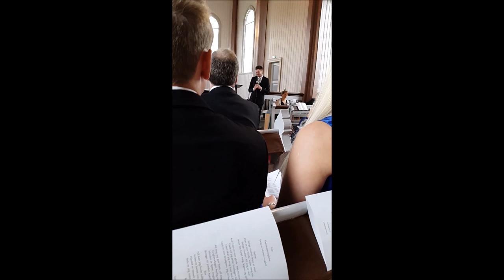Stor er din trofasthet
On July 25th 2015 one of my best friends got married in Bjorelvnes Church. She was my "Best man" when I got married, and I finally got to give something back after she took me to the studio for my bachelors party in 2012. I was honored to sing "Stor er din trofasthet" (Great Is Thy Faithfulness) for them. The arrangement is inspired by Isreael Hughton's version of the song.

Sorry for the poor quality - it was filmed with a cellphone.

Singer: Morten Nygård
Guitarist: Magnus Kristoffersen
Pianist: Karen Goa